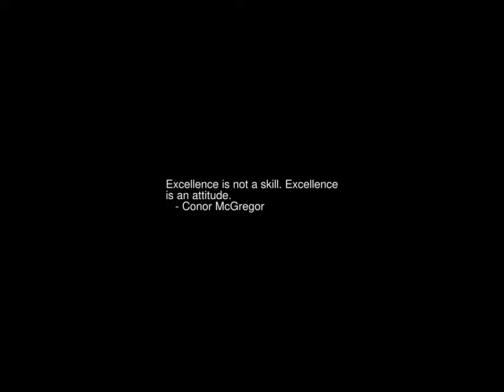Moonrise Time-lapse: Sunday, October 09, 2022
On this day:
   World Post Day
   First two-way telephone conversation, 1876
   Independence Day in Uganda
   Independence of Guayaquil in Ecuador
   Korean Alphabet Day in South Korea
   Leif Erikson Day commemorates the discovery of North America in AD 1000
   Republic Day in Khmer Republic
   John Lennon born in Liverpool, England, 1940
   John Entwistle is born in London, England, 1944
   Camille Saint-Saens is born in Paris, 1835

Today's random fortune, quote, or snark:
Left to themselves, things tend to go from bad to worse.